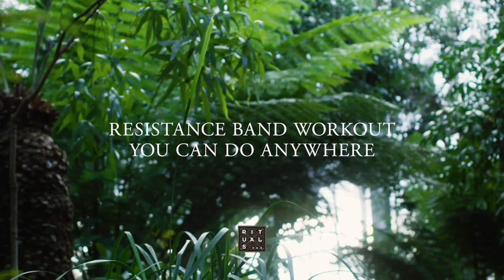Try this full body resistance band workout you can do anywhere | Rituals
Designed for anyone with a bursting agenda, this do-anywhere workout will help you achieve a toned body even if you can’t get to the gym.

About Rituals...

Rituals Cosmetics is a luxury home and body cosmetics brand. It's our passion to transform daily routines into meaningful Rituals.

Follow Rituals...